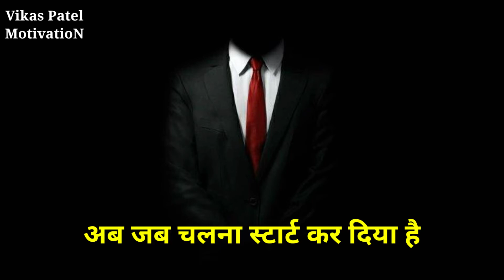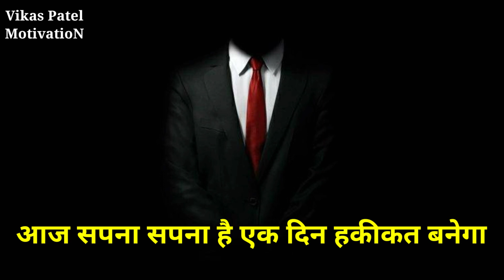रुकना मत /Motivation/motivationalvideo/best motivation/hindi motivation